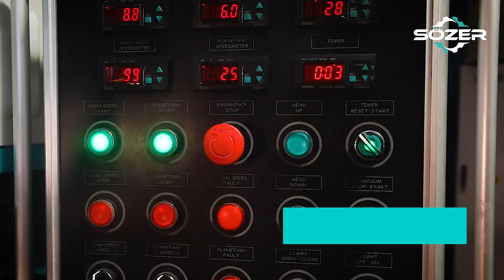SÖZER® - Smpk Serisi Kombine Planet Mikser Makinaları (Türkçe)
KULLANIM ALANLARI
Kombine planet mikser makinaları, orta ve yüksek viskozitelere sahip ürünlerinin üretiminde kullanılan makina türleridir. Bu makina tipinde üretilebilen ürün yelpazesi oldukça geniştir. Aşağıda yazılı olan ürünler rahatlıkla kombine planet mikser makinalarında yapılabilmektedir.
- Endüstriyel boyalar
- Yapı kimyasalları
- Macun
- Silikon
- Mastik türevi ürünler
- Contalama ve sızdırmazlık elemanları
- Pigment pastası
- Petrokimyasal ürünler
- Pasta, yapıştırıcılar
- Plastisol
- Poliüretan esaslı ürünler
- Ziraat
- Eczacılık
- Gıda

STANDART ÖZELLİKLER VE MODELLER
Kombine planet mikser makinaları, 100, 500, 1000, 1250, 1500 ve 2000 litre kapasitelerinde imal edilmektedirler. Makina üzerinde iki adet karıştırma sistemi bulunmaktadır. Birincisi ortada bulunan mil üzerinde çalışan dispersiyon pervanesi, ikincisi ise kenarlarda bulunan iki adet planet karıştırma sistemidir. Bu karıştırma kanatları kendi ekseni etrafında dönmesine ek olarak, yukarıda bağlı olduğu bloğun da dönmesiyle kazan içerisinde gezerek karışım verimini arttırmaktadır. Bu miller üzerinde çeşitli açılarla yerleştirilmiş kanatlar yardımıyla ürünün kazan içerisinde yukarıdan aşağıya ve aşağıdan yukarıya hareketi ile çok kısa sürede efektif ve homojen karışım sağlanmaktadır. Ayrıca karıştırma milleri birbirlerine zıt yönde döndüğünden, ürünü ısıtmadan homojen olarak karışım sağlanmaktadır. Karıştırma millerinin haricinde, sıyırıcı kol da kazan cidarına yakın bölgelerdeki ürünün ortaya çekilmesinde büyük avantaj sağlamaktadır. Her iki karıştırma sistemi de birbirlerinden bağımsız olarak frekans invertör teknolojisi ise kademesiz olarak devir ayarlıdırlar. Elektro-hidrolik sistemli olarak kendi gövdesi üzerinde kalkıp inme özelliğinin yanı sıra, istenilen bir yükseklikte karıştırma yapma özelliğine de sahiptirler. Düşük devirlerde uzun süreli çalışmaya olanak sağlayan ana elektrik motoruna adapte edilen soğutma motorları vardır. Kazan kenar ve taban sıyırıcı sistemi, zaman ayarlı karışım sistemi standart özellik olarak sunulmaktadır

OPSİYONEL ÖZELLİKLER
- Hareketli ve otomatik vakum sistemi.
- ATEX Zone 1 EEx dIIB T4 standartlarında Ex-proof dizayn.
- Sıcaklık ölçüm sistemi.
- Karıştırma kazanı içerisindeki ürünün seviyesine göre mikserin otomatik olarak kalkıp-inme özelliği.
- Ağırlık ölçüm sistemi.
- Reçete kontrollü yarı otomatik veya tam otomatik PC / PLC kontrol sistemi.